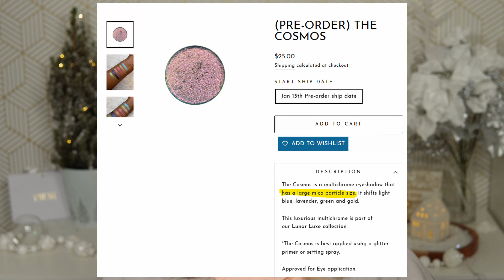Świat Indie Odc. 2 Terra Moons 🌙 I Vlogmas Odc. 18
Hej kochani, dziś odcinek o cieniach Terra Moons oraz kilka wskazówek jak ja używam cieni multichromowych.

Każdy zakup przez poniższe linki wspiera mój kanał. Z góry dziękuję 💞
A jeśli masz ochotę zobaczyć więcej moich ulubieńców, wraz z bezpośrednimi linkami do sklepów, zapraszam na stronę poniżej!
Pędzle jakich głównie używam to Rephr i Sonia G (linki afiliacyjne):
(EN) Hello and nice to meet you! I'm passionate about luxury and indie make up, and I love creating content around those topics. Neutrals, colours - doesn't matter, I love it all!
You can checkout my content here on YouTube or by following me on Instagram at @alexpaw20